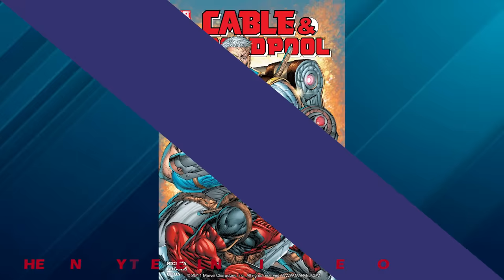Cable Anatomy Explored - Why Cable Keeps The Deadly Techno Virus In His Body That's Killing Him?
Cable Anatomy Explored - Why Cable Keeps The Deadly Techno Virus In His Body That's Killing Him? And Many Other Facts!